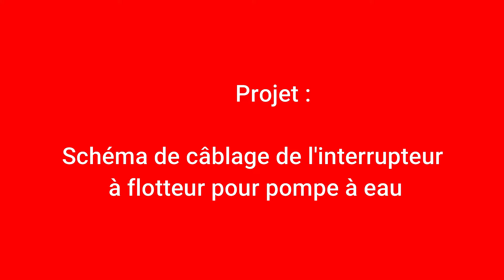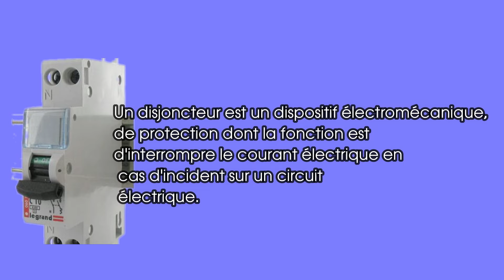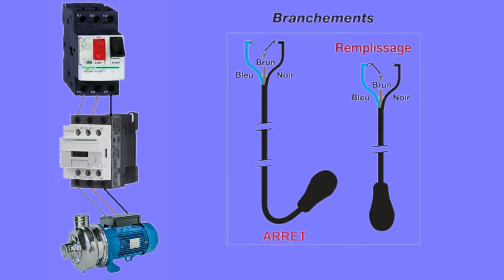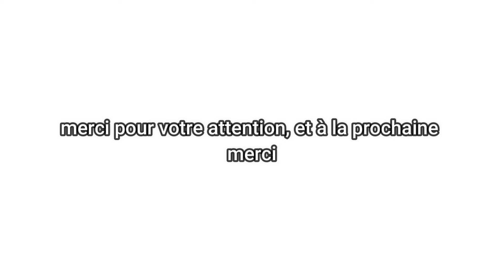Schéma de câblage de l'interrupteur à flotteur pour pompe à eau.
قناة للكهرباء الصناعية,نحتاج دعمكم للمزيد من العطاء
رحم الله عبدا علم علما فعلمه...